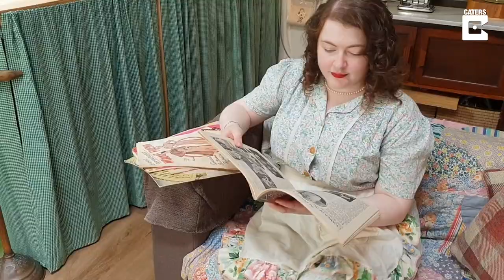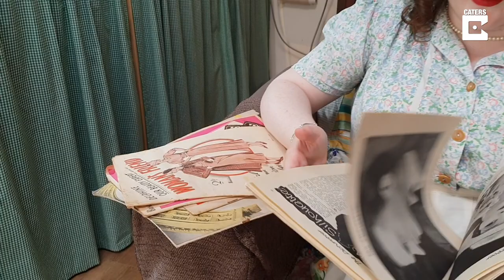Young Couple Live In The 1930's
ID: 3447350

This couple appears to have stepped back in time as they parade in their 1930s attire.

Ruth Shelley, 28, and her partner Robert Oestmann, 27, are a match made in heaven as they both share a passion for living in the past.

Not only do they wear vintage clothing, listen to wartime music, but they have also decorated their home to match the 1930's era and even own a vintage car.

Robert, who sells whiskey for a living, is a keen cook who will often experiment with recipes from the 1700s onwards.

Ruth, a research historian, from Bilston, West Midlands, praises their vintage lifestyle for having a beneficial impact on their relationship.